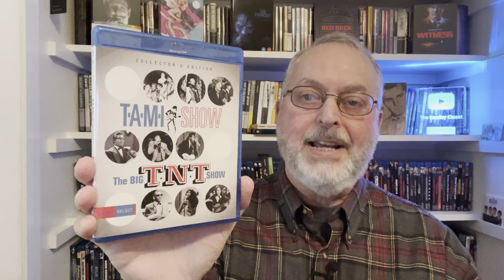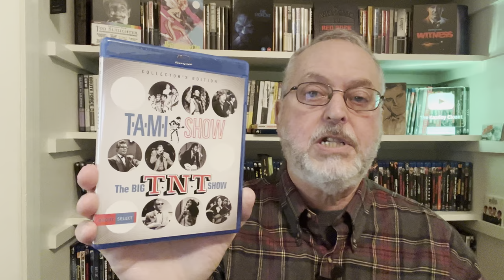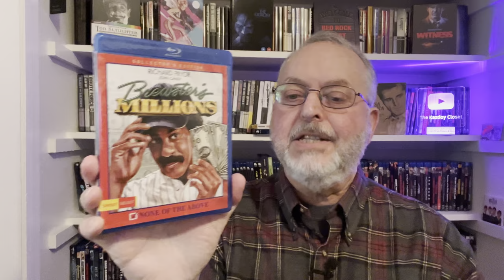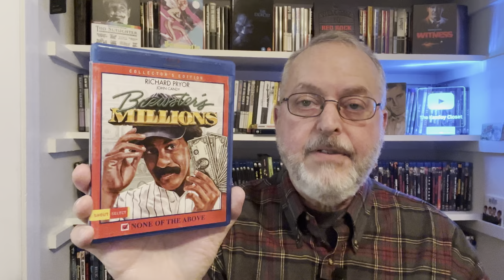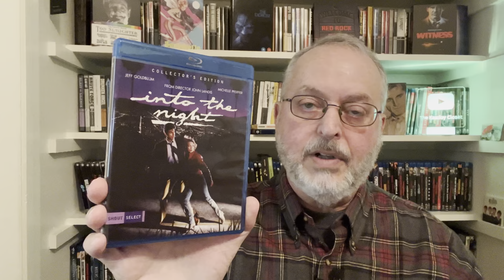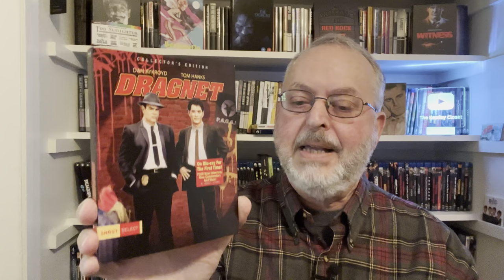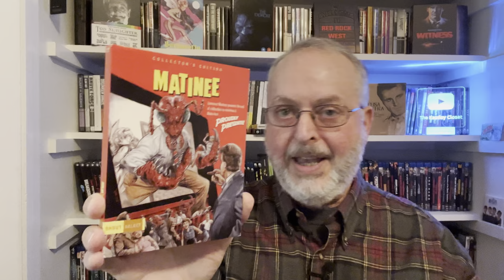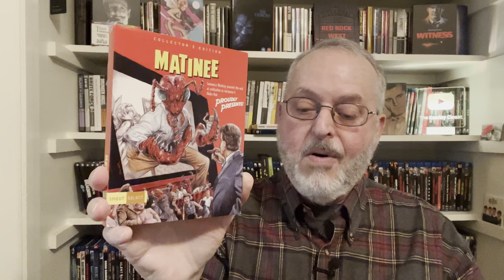Shout Select Sale: Five Suggestions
The current Shout Select sale is pretty small, but we have four comedies and one classic concert disc for your consideration.